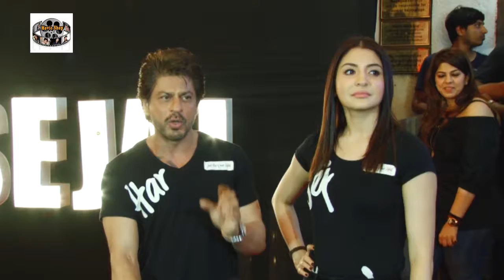Shah Rukh Khan & Anushka Sharma At The Preview Of Song Beech Beech Mein From Jab Harry Met Seja 1